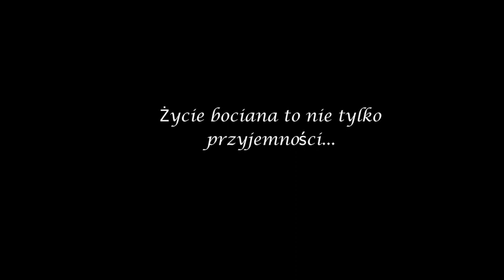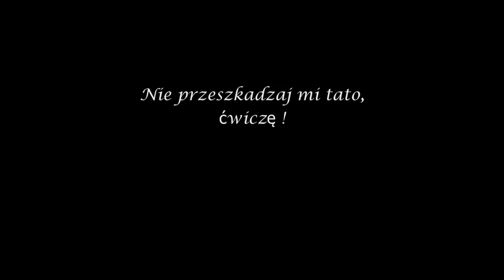Scenki z życia Kaziów, czyli Juniora dzień 21 [13.06.23]